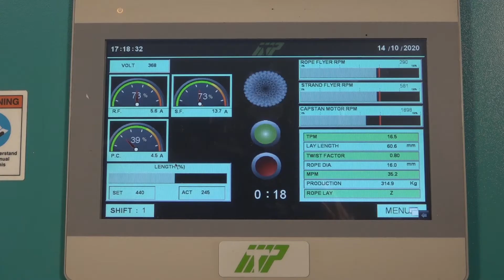8MM TO 16MM FULLY AUTOMATIC ROPE MAKING MACHINE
Range : 8MM TO 16MM
MODEL : MTP/E-8